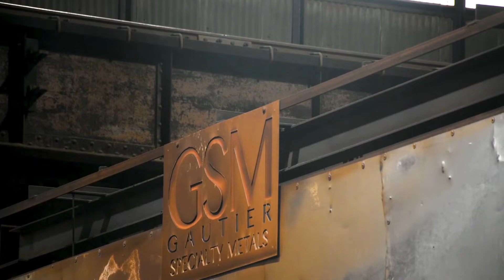JARI: Gautier Steel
Innovative Tomato worked with Johnstown Area Regional Industries, an economic development agency, to create a series of videos showcasing how they've helped area businesses. This example shows how JARI helped Gautier Steel get funding to add a titanium mill that allowed the company to expand their product offering and reach new markets.